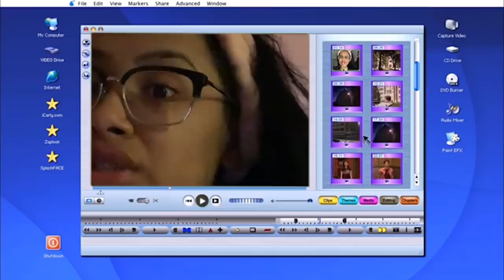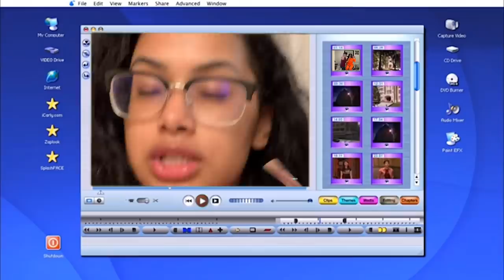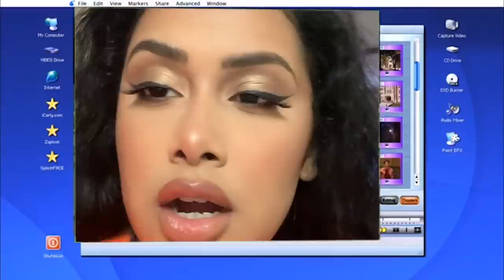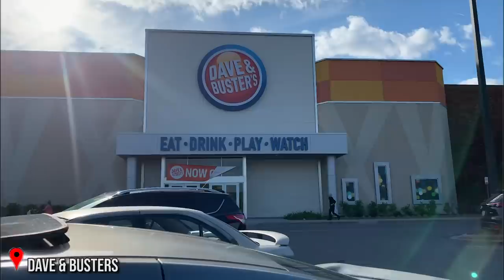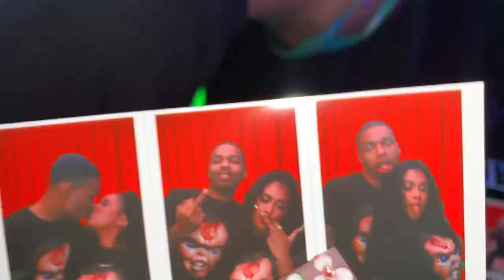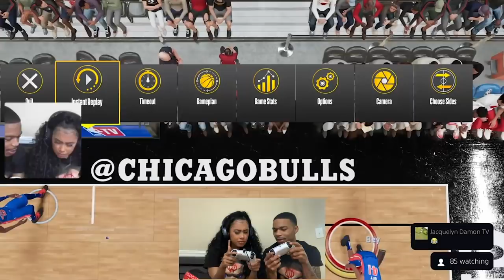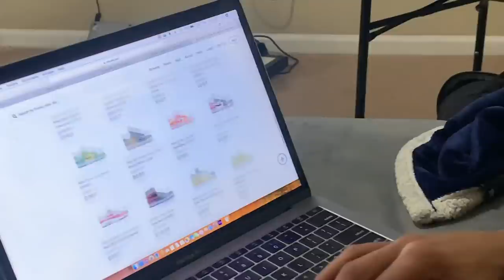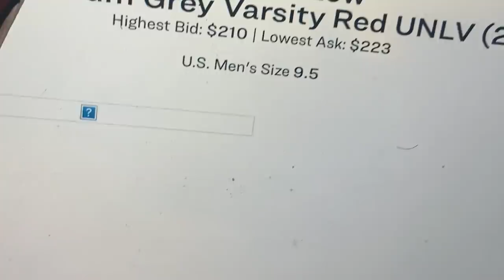My Boyfriend CONTROLS My Life For 24 HOURS **BAD IDEA**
In today’s video I’ll be letting my boyfriend Zay control my life for a day & I regret it so much lol I hope y’all enjoy it.